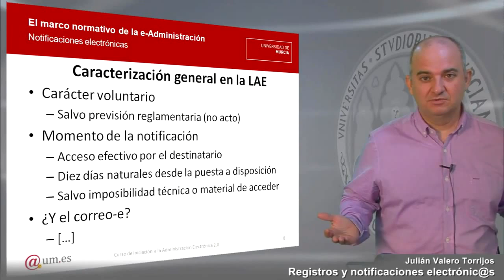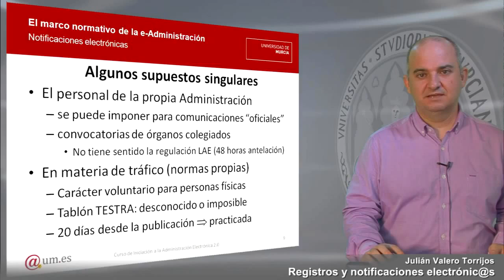Registros y notificaciones electrónic@s Parte 2